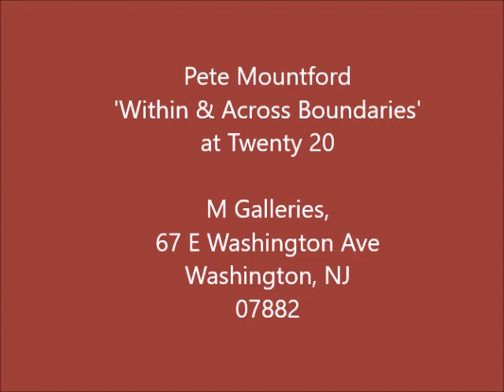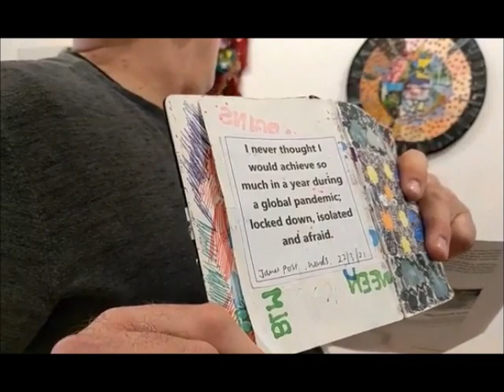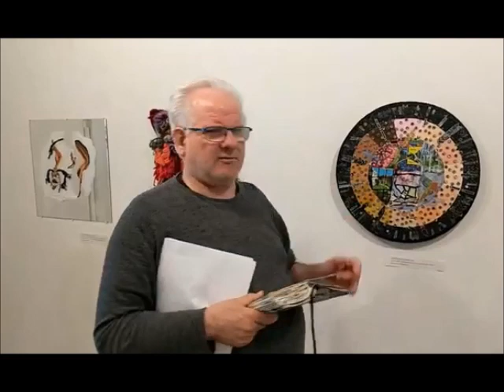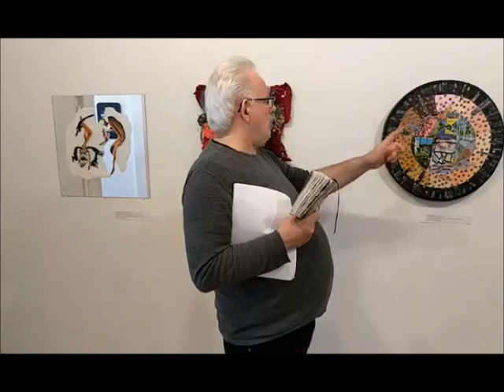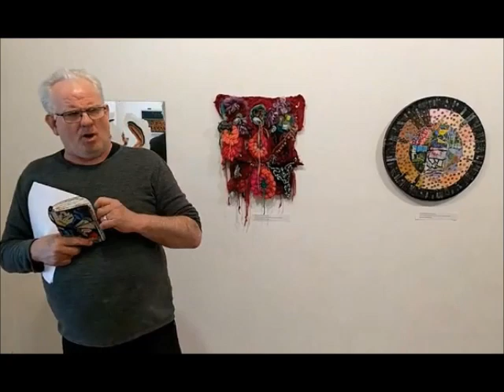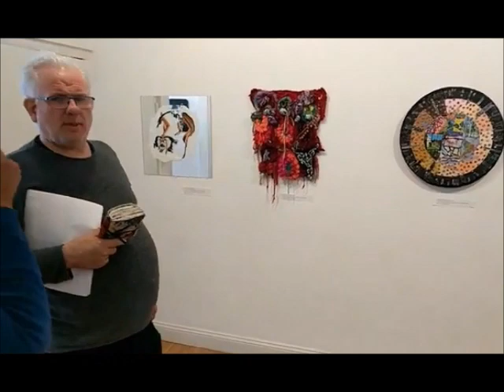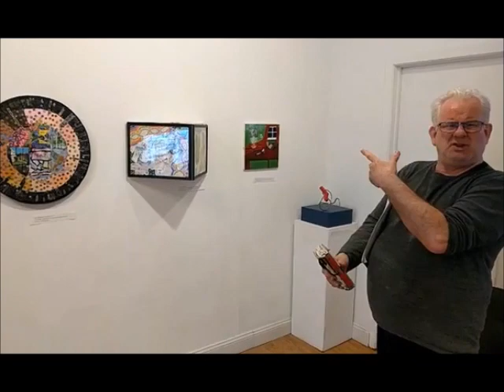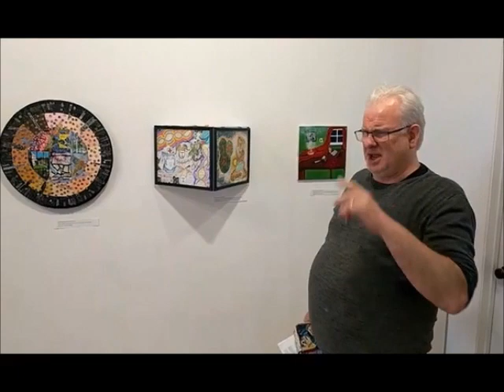Pete Mountford talk at Twenty 20 M Galleries April 2022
Discussing the concepts and making of  my piece 'Within and across Boundaries' for the first (US) 'Twenty 20 show at M Galleries, NJ in April 2022